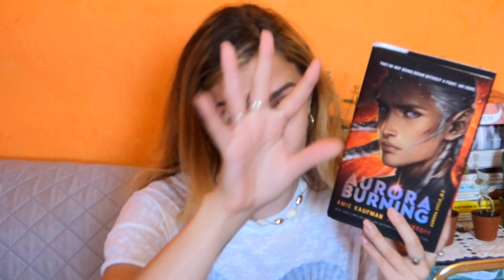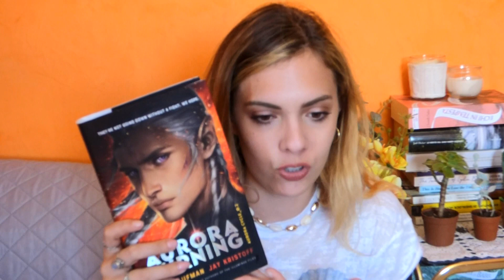ULTIME LETTURE FANTASY E SCI-FI 😍 | WRAP UP📚 // OrangeDinosaurRawr | VEDA #7🧡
DOVE COMPRARE IL MARE SENZA STELLE?

DOVE COMPRARE GLI SCOMPARSI DI CHIARDILUNA?

DOVE COMPRARE AURORA BURNING?

DOVE COMPRARE GIDEON THE NINTH?

DOVE COMPRARE IL MARCHIO DEI DRAGHI?

DOVE COMPRARE WICKED SAINTS?

DOVE COMPRARE LA CITTA' DI OTTONE?

DOVE TROVARMI

❥GOODREADS: OrangeDinosaurRawr
❥LISTA DESIDERI: